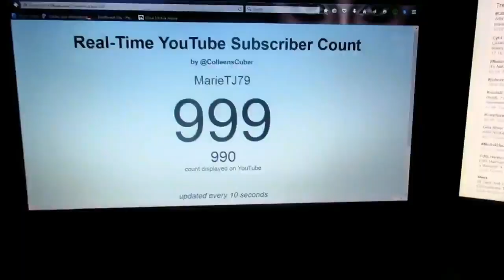Hello 2017!!!(12-31-16 to 1-1-17) Days 954 & 955